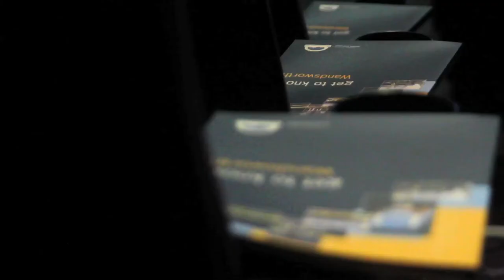Wandsworth Business Forum 16 April 2012: Cllr James Cousins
Wandsworth Council's cabinet member for economic development and business partnerships, Councillor James Cousins, introduced the Wandsworth Business Partnership to 350 local entrepreneurs at the Wandsworth Business Forum networking event for 2012.